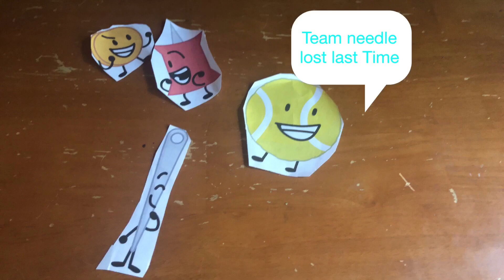tennis balls object show 4